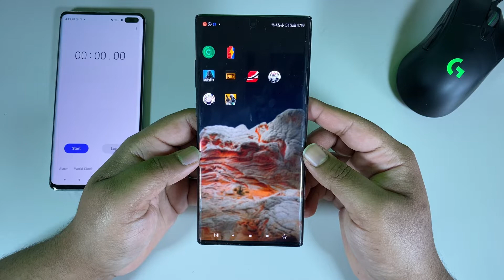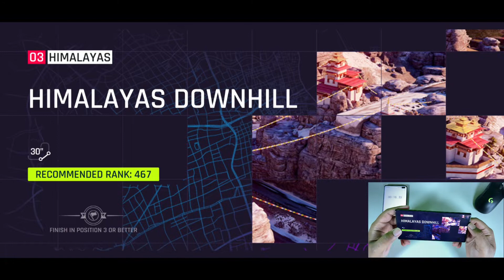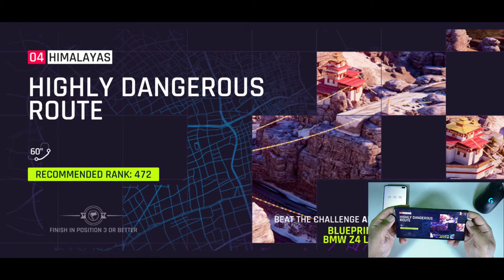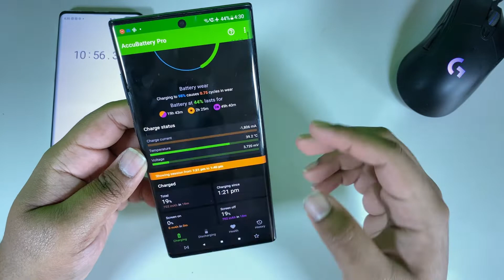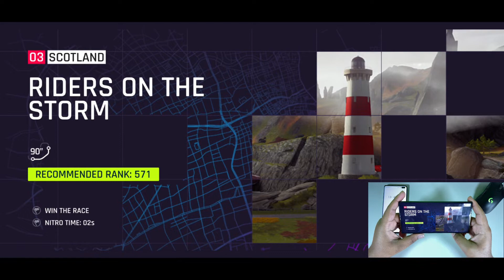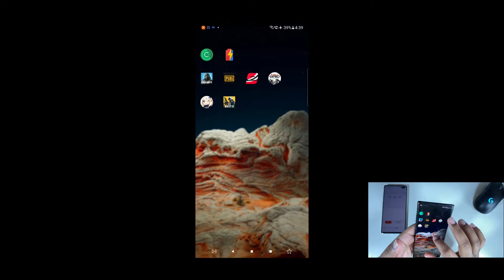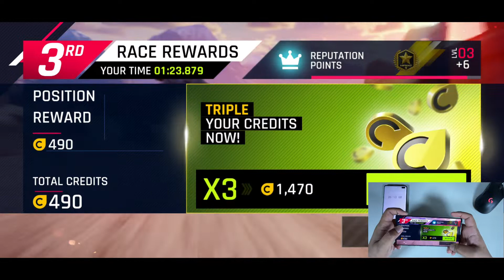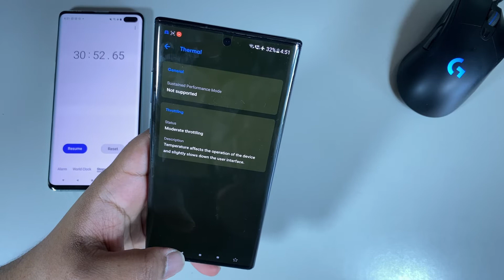Samsung Galaxy note 10 plus Asphalt 9 gameplay